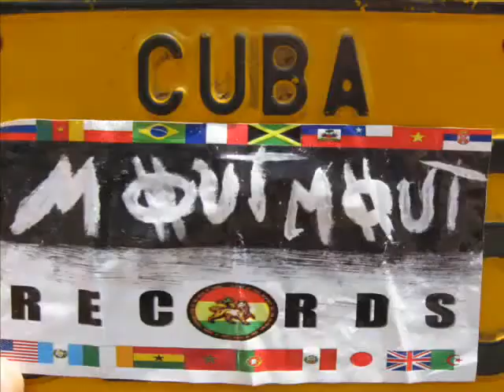Mout Mout Records // Arthur Zebulun Knoerr // LA Isla Antigua, Hey Poupée...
(2013)    "Qu'on est bien, avec sa poupée, sur la plage, tout l'été..."

Que musica bonita né?